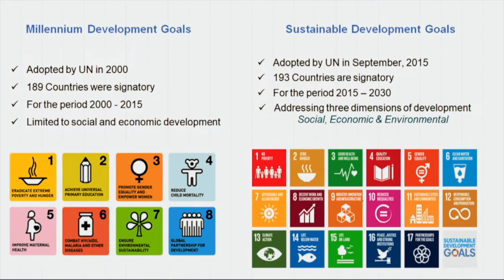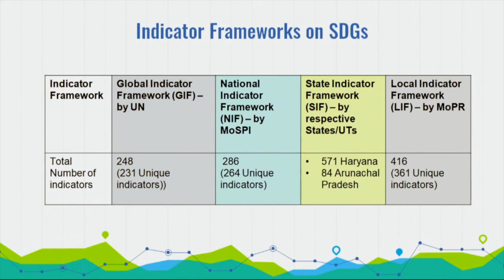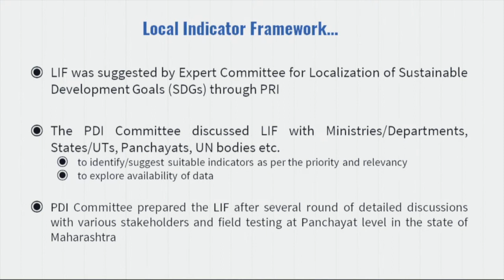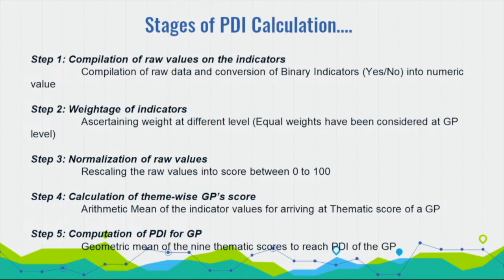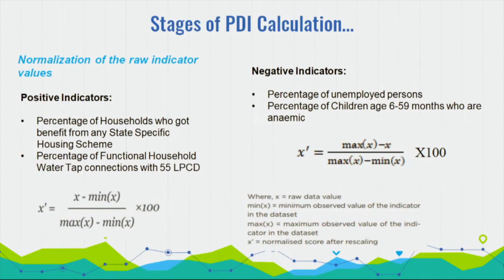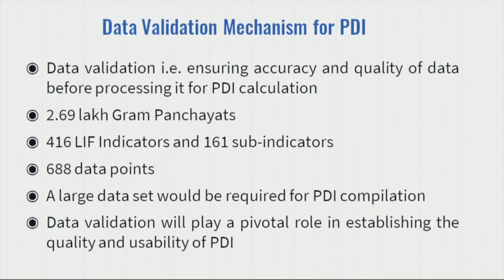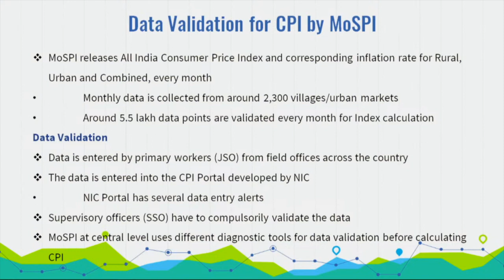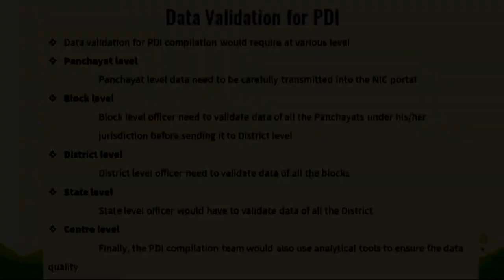Dr. Sanjay Kumar, Director, MoSPI & Member of PDI Committee | National Workshop| 28 June 2023